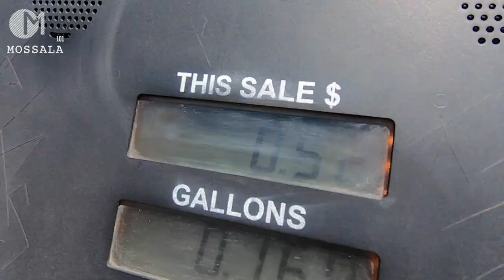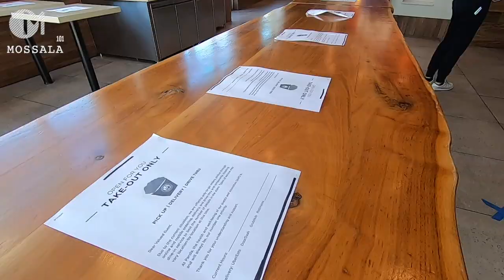ชีวิตในอเมริกา ระยะห่างในแอลเอ จริงจังแค่ไหน? |สถานการณ์โควิดในอเมริกาล่าสุดEP11 มอสลา 26/03/20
Social Distancing ใน Los Angeles
ออกมาธุระในช่วงอเมริกาประกาศภาวะฉุกเฉิน Safe at Home